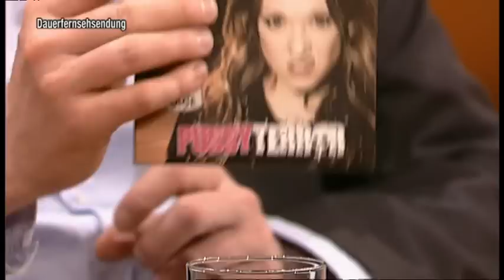Carolin Kebekus lästert über Kirchen-Rap-Zensur - TV total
Carolins Kirchen-Rap darf nicht ausgestrahlt werden! Die Komikerin berichtet Stefan von der Zensur zu ihrer Show ´Kebekus!´!

Außerdem stellt sie ihre CD ´Pussy Terror´ mit ihrem Live-Programm vor.

Carolin Kebekus "AlphaPussy" auf DVD ¹

¹Affiliate Link